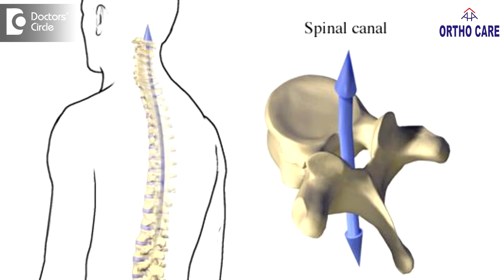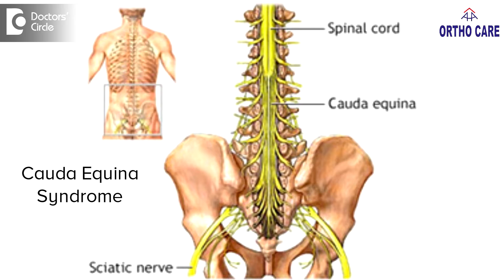Causes of cramps & numbness after fractures & its management - Dr. Hanume Gowda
Old fractures in spine that is fractures 0 yrs ago or longer than that  can cause problems in spine later i.e after 8-10 yrs.This is because fractured area heals and new bone deposition happens. The canal which has the nerve roots passing from brain to spine gets narrowed. This can lead to pain in multiple areas. That is when this pain occurs in lower lumbar vertebral area that is L4 L5 or S1 area. This can cause pain radiating to vagina or scrotum.This can also affect urinary or area of stools, this is rare. Collectively all can cause Cauda Equina Syndrome. This can be corrected by manipulations if mild and when severe bony decompression of Lumbosacral Spine will help.